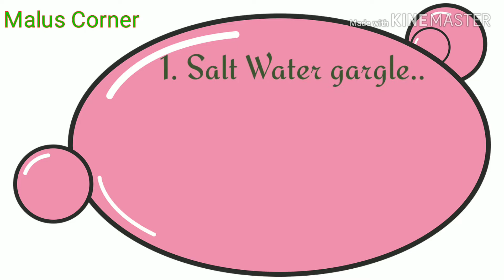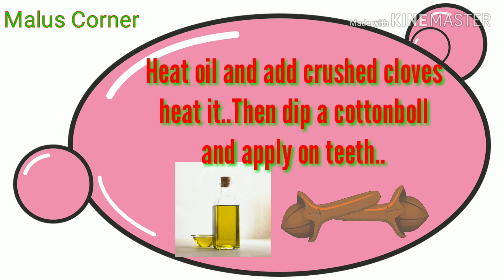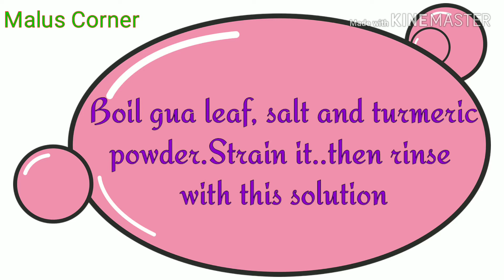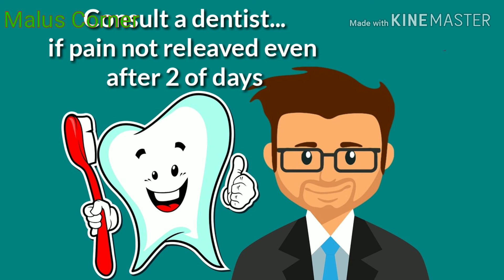HOW TO GET RID OFF A TOOTHACHE|Natural Remedies To Get Rid off Toothache At Home🏡|MalusCorner.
Dear Friends, 🙋🙋

 💠Today's my topic is about...

How to get rid off toothache at home🏡..Must Watch this video till end..U can easily do it at Home🏡..

To Get More Vedios :

🌻മുഖക്കുരു വന്നു പോയ ശേഷം മുഖത്തുള്ള കുഴികൾ മാറുന്നതിനു ( Large Open Pores )...

🌻 മുഖക്കുരു ഉള്ളവർ ചെയ്യാൻ പാടില്ലാത്ത കാര്യങ്ങൾ...

🌻 ഗർഭധാരണവും ഫോളിക് ആസിഡ് ടാബ്ലെറ്റും തമ്മിലുള്ള ബന്ധം.

Follow me on :⬇️

Helo.    = [Check out Malus Corner😍😍🙎 page for more viral content!]

➡️ഇന്നത്തെ വീഡിയോ നിങ്ങൾ എല്ലാ കൂട്ടുകാർക്കും ഇഷ്ടമായി എന്ന് വിശ്വസിക്കുന്നു...നിങ്ങടെ കമന്റ് നെഗറ്റീവ് ആയാലും പോസിറ്റീവ് ആയാലും ഈ ചാനലിനെ കുറിച്ചുള്ള നിങ്ങടെ അഭിപ്രായങ്ങളും മാറ്റം വരുത്തേണ്ടവയും കമന്റ് ബോക്സിലൂടെ എന്നെ അറിയിക്കാം📩..